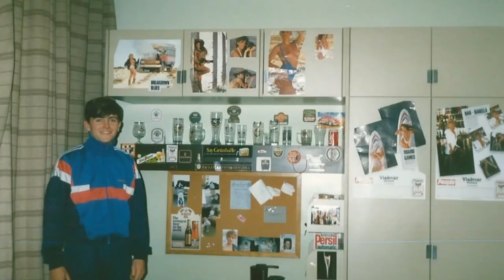KINGS REGIMENT BERLIN 1988-1990